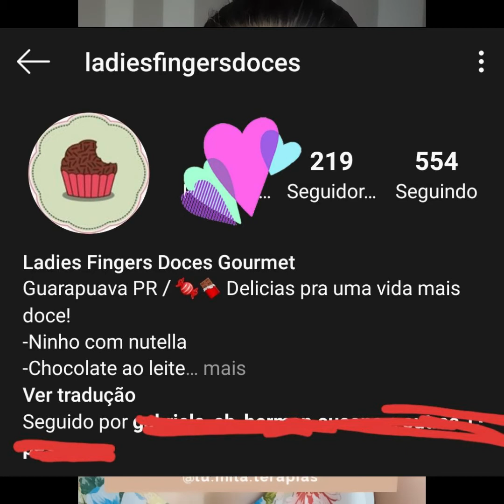Você está desempregado?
Então ouça essa história 😉👍
Você pode mais do que você imagina.